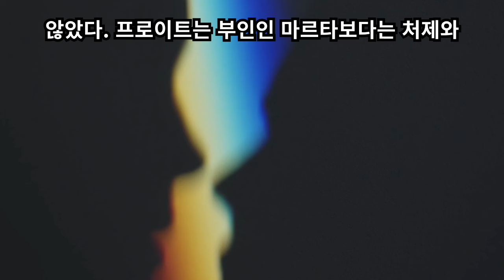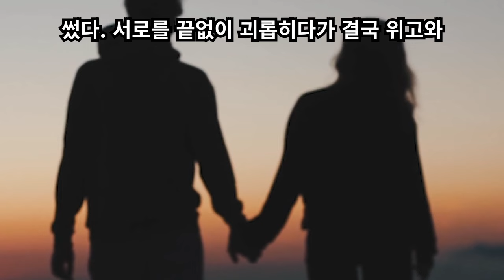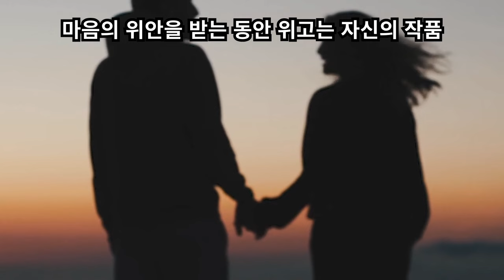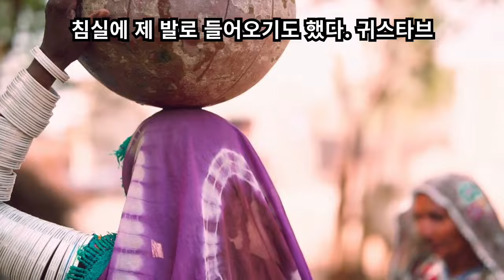음욕과 간통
영국의 위대한 낭만주의자였던 바이런은 살롱과 무도회를 전전하고 여러 여자들과 잠자리를 함께 하는 것을 즐겼다. 그의 신이 들린듯한 흡인력은 몇몇 결혼한 부인들을 약하게 만들었다. 그에게 혼을 뺏긴 이탈리아 백작부인 테레사 구이치올리는 일기에 “그와 교분을 맺는 것은 위험한 일이다. 그의 아름답고 창백한 얼굴은 내 운명이다”라고 썼다. 그는 과묵하지 않았기 때문에 이복 여동생과의 염문도 알려지게 되었다. 나이가 더 많은 어느 부인은 바이런에게 “이 타락한 열정이 가장 심오했다”고 고백했다. 활홀감에 빠져 있던 또 다른 숙녀는 그가 죽고 나서도 10년 동안이나 사랑의 고통에서 헤어나지 못하다가 결국 자살했다. 그의 아편 중독, 누이동생과의 근친상간적인 관계, 동성애적 모험 등은 곧 도시의 화젯거리였다.
독일의 대문호 괴테는 작가로서 완벽한 성공을 거두었지만 처음부터 모범생은 아니었다. 젊은 괴테는 자유를 만끽하며 술에 취해 지내고 처녀들을 유혹하는가 하면, 교수들을 조롱하는 일에나 관심을 가진 끝에 형편없는 성적으로 대학을 졸업했다. 나중에는 프랑크푸르트의 가장 게으른 변호사로 전락했으며, 사기를 치기도 하고 연애에 빠져 들기도 했다. 그는 애인들에게 결혼을 약속했으며 문제가 심각해지면 도망쳐버렸다. 유혹을 당한 처녀들은 희생양이 되고 말았고 사생아를 낳기도 했다.
러시아의 천재 시인 푸시킨은 자기 자신을 “원숭이 얼굴을 한 난쟁이”라고 표현했다. 외모는 ‘얼꽝’이었지만 숙녀들에게는 인기가 높았다. 그는 자신의 작품들에서 여러 번 극적인 결투 장면을 표현했다. 그러한 결투의 발단은 대부분 질투였다. 19세기 러시아의 돈 후안이던 푸시킨 자신도 배신을 당한 남편들이 결투를 신청할 계기를 만들기에 충분했다. 그러나 어느 날 어떤 매력적인 프랑스 귀족이 자신의 집에 나타나 처제인 카트카와 사랑에 빠지면서 사정이 달라졌다. 그는 질투심에 몸이 달아 올랐다. 그는 처제, 그녀의 여동생 야스야, 자신의 부인과 함께 일종의 ‘한 집 살림’을 살고 있었기 때문이다. 이방인이 처제와 결혼을 하고 가족의 일원으로서 푸시킨의 아내를 열렬히 숭배하자, 이 작가는 얼굴이 벌개져서 동서에게 결투를 신청했다. 이틀 후 푸시킨은 명성의 정점에서 “숨쉬기가 힘들어. 무엇인가가 나를 짓누르고 있어”라는 말을 남기고 숨을 거두었다.
처제에 대한 사랑은 프로이트도 푸시킨에 못지 않았다. 프로이트는 부인인 마르타보다는 처제와 잠자리를 더 많이 했다.
『크리스마스 캐럴』과 『올리버 트위스트』로 유명한 찰스 디킨스는 윤리 사도로 성가가 높았지만 전혀 윤리적인 인물이 아니었다. 디킨스는 결혼한 지 22년 만에 아이를 열 명이나 낳아 준 아내와 헤어져, 22세의 연극배우 엘런 터넌과 살림을 치렀다. 처제가 돌보던 나머지 아이들은 그의 곁에 남았다. 이 윤리 사도는 새로운 애정 행각에 대해서는 비밀로 했다. 디킨스는 애인과 두 사람 사이에서 태어난 아이를 위해 집을 장만해 주었으며, 밤에는 남몰래 그곳에서 지냈다. 이제 그는 세 집 살림을 해야만 했으며 당연히 비용이 많이 들었다.
루소를 평생 봉양한 하녀출신 테레즈는 루소와의 사이에서 다섯명의 아이를 낳았지만, 루소의 강권으로 아이 모두를 순차적으로 기아 양육원에 보내야 했다. 루소가 죽기 얼마 전에 테레즈는 무자비한 아비에게 복수했다. 옆방에서 귀를 세우고 엿듣는 환자에게 보란듯이 하인 하나와 소리를 내며 정사를 벌였던 것이다.
『보바리 부인』으로 유명한 귀스타브 플로베르는 젊은 시절에 홍등가에서 항상 가장 못 생긴 여자를 골라 담배도 끄지 않은 채 남들 앞에서 교미할 정도로 개차반이었다. 하지만 그는 민감한 부분을 감추고 사교모임에서는 이런 말을 늘어 놓기도 했다. “불타는 듯한 얼굴에 소가 우는 듯한 목소리로 아름다움이 에로틱하지는 않으며, 아름다운 여인들이 교미의 대상이라기보다는 차라리 조각상에 영감을 주는 데 적합하다고 주장했다. 사람들이 비웃으면 그는 자신이 아직 한번도 여자와 실질적으로 교미한 적이 없다고 말했다”
프랑스의 국보급 인물이었던 빅토르 위고는 20세에 다른 작가들이 평생 꿈꾸던 것을 성취했다. 『송가와 발라드』로 왕의 사금고에서 매년 1,000프랑의 연금을 받게 된 것이다. 이처럼 재정적으로 안정된 그는 아델과 결혼하여 중산층의 가정을 꾸렸다. 11년 동안은 사정이 좋았다. 이때 위고의 친구이자 이웃인 작가 생트 뵈브와 아델 사이에 미묘한 관계가 생겨났다. 위고는 자신의 다섯 번째 아이가 친자식이 아니라고 추측했다. 두 친구 사이뿐만 아니라 부부 사이에 다툼이 일어났다. 시름에 잠긴 위고는 비탄의 아리아 『사랑받지 못하고 사랑하는 사람은 슬플지어다』를 썼다. 서로를 끝없이 괴롭히다가 결국 위고와 아델은 외면적으로는 정상적인 부부 관계를 유지하기로 합의했다. 아델이 생트 뵈브에게서 마음의 위안을 받는 동안 위고는 자신의 작품 『루크레치아 보르에 출연한 젊은 줄리에트와 가까운 사이가 되었다. 두 사람은 1833년 사육제 기간의 토요일 밤에 육체적인 사랑을 나누었다. 그들은 그 후 50년 동안 매년 이 날을 기념일로 축하했다. 위고는 이 젊은 여자를 개인 비서로 썼다. 가족도 그녀를 ‘줄리에트 숙모’로 받아들였다. 그녀는 마치 보조 아내처럼 행동했다. 위고와 사랑을 나누는 일은 정식 부인이 아이들과 함께 휴가를 떠난 후에야 가능했기 때문이다. 줄리에트는 위고의 상시적인 외도에 더 괴로워했다. 색정이 발동하면 그는 하녀들의 치마를 걷어 올렸고 사교계 여자들을 호텔방으로 끌어들여 밀회를 즐겼다. 하지만 위고가 죽었을 때 200만 명이 그의 관을 따라갔다. 그 행렬은 개선문에서 그의 마지막 안식처인 판테온까지 이어졌다. 그는 루소와 볼테르 사이에 묻혔다.
모파상의 여성 편력은 전설적이었으며 질투와 감탄을 불러 일으켰다. “대단한 녀석이야. 하룻밤에 여섯 여자를 데리고 놀면서 모두를 임신시키다니…” 그는 모든 구역, 특히 상류사회의 울타리 안에서 여자 사냥을 했다. 어머니에게 보낸 편지에서 그는 상류층 여자들이 창녀들보다 더 솔직하다고 고백했다. 그들 중 몇몇은 그에게 반한 나머지 욕정에 못 이겨, 그의 침실에 제 발로 들어오기도 했다. 귀스타브 플로베르는 투르게네프에게 보낸 편지에서 제자의 성욕에 대해 흥미를 보내면서 “그는 정자들 속에서 자신을 녹이고 말 것이네”라고 썼다. 최상류층 여성들과의 정사를 다룬 이야기를 통해 모파상은 출판 미디어 업계의 보증 수표로 떠올랐다. 연애와 직업에서의 성공을 직접 경험한 것을 바탕으로 그는 『벨 아미』에서 주인공의 거침없는 신분 상승을 그렸다. 이 소설로 그는 유명해졌을 뿐만 아니라 부자가 되었다. 모파상은 샴페인으로 목욕을 하고 아침 식사로 두 명의 아름다운 아가씨들을 즐겼으며, 요트도 두 척 소유했다. 그는 첫 번째 요트를 『벨 아미』라 이름 붙였다.
마르크스는 독보적으로 자본의 비밀을 추적한 전문가였지만, 현실에서 다루는 데는 평생 실패자였다. 사회주의의 공동 창시자였던 엥겔스는 평생 동지 마르크스를 죽을 때까지 후원했다. 엥겔스는 마르크스뿐만 아니라 아가씨들도 귀중하게 여겼다. 특히 읽을 줄도 쓸 줄도 모르는 프롤레탈리아트 아이들이 그의 취향에 맞았다. 그는 이들을 집으로 데려와서 하녀로 부려먹었다. 한번은 두 자매와 그들의 조카딸에게 차례로 식사와 잠자리 시중을 들게 했다. 그 어린 조카 딸은 너무 귀여워서 모든 방문객이 사랑에 빠질 정도였다. 그녀가 아이를 갖게 되자 엥겔스는 젊은 상인과 결혼시켰다. 얼마 후 그 상인의 사업이 망하고 나서 오갈 데 없던 부부는 엥겔스 집으로 들어왔다. 엥겔스는 돈을 푸는 데 인색하지 않았을 뿐만 아니라 궁지에 빠진 친구들을 돕는 일에도 이름을 날렸다. 마르크스 가정의 하녀가 갑자기 태기를 느끼고 마르크스는 불신의 눈초리를 보내는 부인이 두려워 아예 잠적하려고 했을 때 엥겔스가 구원자로 나섰다. 엥겔스는 겸허한 태도로 예니 마르크스에게 사실과 다르게 자신이 하녀를 임신시켰다고 ‘참회’하고 부권을 넘겨 받았다.
『변신』의 작가로 유명해진 프란츠 카프카는 폐결핵 진단을 받고서도 여자를 포기하지 않았다. 카프카는 또 다른 여자와 약혼했다가 파혼하고 나서 요양원을 돌아 다니며 건강을 회복하려고 했다. 그는 그 사이에 사랑에 빠졌는가 하면 글을 쓰고 또 쓰다가 41세에 숨을 거두었다.
『북회귀선』과 『남회귀선』으로 유명한 미국의 헨리 밀러는 평생 여자들과 문제가 있었다. 그의 이상형은 어린아이, 천사, 유혹자, 사제, 창녀, 예언자 등을 합쳐 놓은 여자였다. 항상 밀러는 이러한 이상형을 추구하며 기쁨에 겨워 새로 결혼했다가 실망하여 다시 이혼했다. 밀러는 베 번째 결혼이 실패한 후 스물일곱 살의 일본인 가수인 호키 도쿠다를 만났다. 일흔다섯 살의 그는 이 여자가 자신의 이상형에 가깝다고 믿고 그녀와 결혼했다. 하지만 그가 벌써 이전에 체험했던 비슷한 상황이 벌어졌다. 그는 체념의 한숨을 쉬었다. “그 노인은 이 장면을 거의 40년 전에 시험해 보았다. 그는 이것을 더 잘 알았어야 했다.”